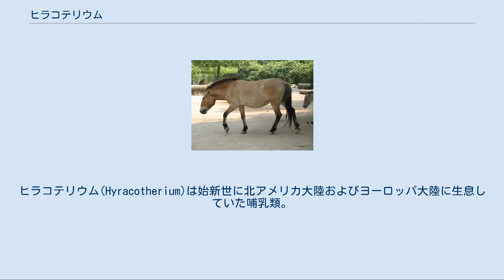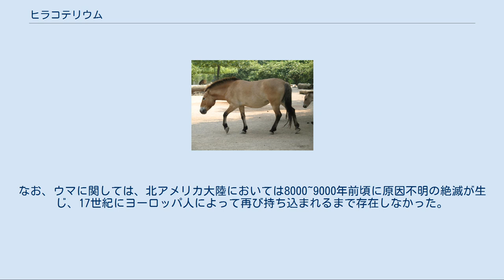ヒラコテリウム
ヒラコテリウム(Hyracotherium)は始新世に北アメリカ大陸およびヨーロッパ大陸に生息していた哺乳類。
現生するウマ科動物の最古の祖先と考えられており、エオヒップス(Eohippus)という別名（シノニム）でも知られている。
（近年は別種として分けるという説もある）和名は「あけぼのウマ」。
 1838年にイギリス・サフォーク州の河畔で歯の化石が発見されたのを最初として、翌1839年にもイギリス南部の海岸で同じ特徴の歯が付いた頭蓋骨の化石が発見された。
これらはいずれも新種の動物のものであると考えられたが、鑑定を行った生物学者のリチャード・オーウェンは、当初この化石をウマ科動物のものであるとは考えず、頭蓋骨の特徴、目の位置、歯の形状などから、イワダヌキ科に属するハイラックスに近いと判断し、1841年、「ハイラックス様の獣」を意味する「ヒラコテリウム」と名付けた。
 以降もヨーロッパで同様の化石が発見されたが、いずれも断片的なものでウマ科動物との関連付けは行われなかった。
しかしその後北米において系統的なウマの化石が次々と発掘され、さらに始新世の地層から前肢4本、後肢3本の指先に蹄を持つ生物の全身骨格が発見された。
これに対して1876年にオスニエル・チャールズ・マーシュが「始新世のウマ」を意味する「エオヒップス」と名付けた。
さらにエドワード・ドリンカー・コープによってエオヒップスが北米最古のウマ科動物であることが断定され、またヒラコテリウムの化石との比較により、両者が同一の動物であるとの主張を行った。
この説は広く受け入れられ、さらに研究が進んだ今日では、ヒラコテリウムはウマ科最古の動物であるとされている。
 なお、名前については「エオヒップス」の方がより生物自体の位置付けをよく表していると評価され、一般向け書籍などでは広く使用されているが、命名順の優先により正式な学名はあくまで「ヒラコテリウム」となっている。
 全身骨格のレプリカ 主に北アメリカ大陸とヨーロッパの森林地帯に生息、体高はおよそ20~30cmと、現在見られるウマ科動物と比較すれば非常に小型である。
骨格では椎骨の発達が特に顕著であり、背から後躯にかけて強大な筋肉が備わり、優れた走力で捕食者から逃れていたと考えられている。
また前肢4本、後肢3本の指は本来5本であったが、進化の過程で前肢の第1指、および後肢の第1指と第5指は退化し、完全に消失したと見られる。
食性は草食で、口腔正面手前からいずれも小型の切歯、犬歯、小臼歯、大臼歯を備え、木の若芽や草の実など柔らかい植物を摂取していたとされる。
生息域や食性から、各個体が独自のテリトリーを有する単独生活者であったと推測されている。
また、これらの特徴は初期の奇蹄類全体に見られるものであり、ヒラコテリウムはウマ科動物のみならず奇蹄目全体の原型であるという見方も為されている。
 モウコノウマ。
ヒラコテリウムよりも顎が巨大化し、四肢は完全に蹄1本で支えられている。
 始新世の前期を過ぎるとヨーロッパにおいてヒラコテリウムは姿を消し、生息域は北アメリカ大陸に限定されるようになった。
以降の進化の過程において、徐々にその身体は大型化し、第2・4指の退化と第3指の強大化（より走ることへ適応）、切歯の扁平化と下顎骨の大型化（植物を磨り潰すための適応）などが見られるようになっていった。
しばらくその進化は一本の系統で続いていたが、漸新世中後期に発生したミオヒップス以降は、気候の変化による森林地帯の減少に伴い、そのまま森林に留まったアンキテリウムと、新たに広がった草原地帯に生息域を移したパラヒップスとに分枝した。
これらの一部は北アメリカを出てユーラシア大陸へと生息域を拡大したが、アンキテリウムは中新世後期に絶滅し、以降はパラヒップスの系統において草原での進化が続けられた。
草原域に生える硬い繊維質の植物を摂取するため、歯の咬合面は強固な擦り臼状となり、下顎骨はさらに巨大化した。
また、中新世中期に現れたメリキップスの四肢においては、平坦な地面を駆けるために第2・4指の退化がさらに進み、第3指のみで全体重を支える形となった。
この頃には体高は約1m程度まで大型化している。
 その後更新世に至り、北アメリカ大陸において現生ウマ科動物の直接の祖先となるエクウスが登場、ユーラシア大陸、さらにアフリカ大陸へと広がり、各地でそれぞれに姿を変えていった。
なお、ウマに関しては、北アメリカ大陸においては8000~9000年前頃に原因不明...